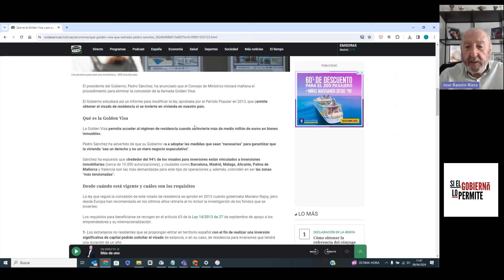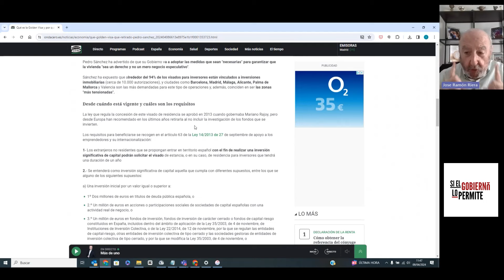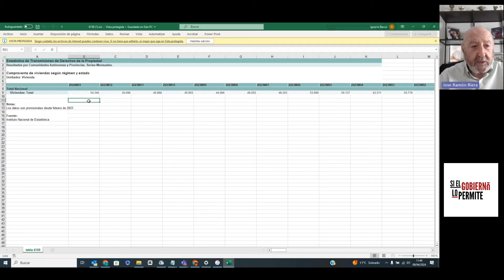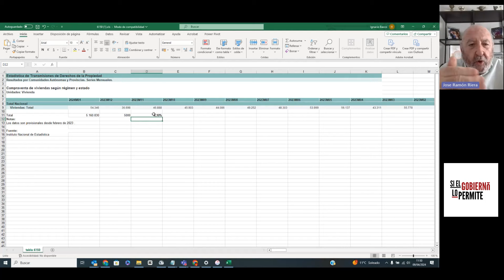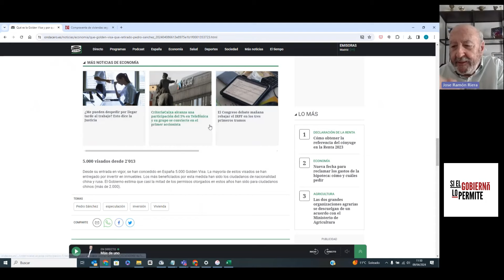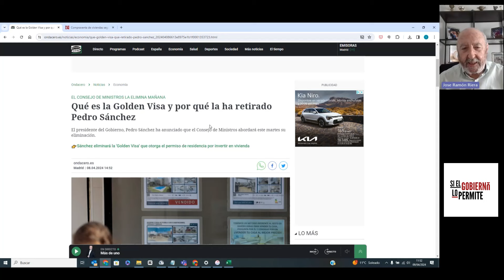El timo de las Golden Visa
Nosotros si os contamos lo que se esconde detrás de esta medida, anunciada a bombo y platillo y que es un auténtico "bluf", como casi todo lo que hace este des-Gobierno